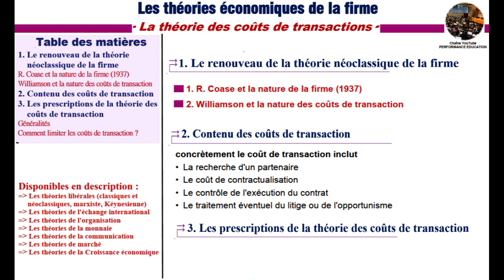La théorie des coûts de transactions - Partie 1 (théories de la firme)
Détail : Suite
= Les théories de la croissances économique :